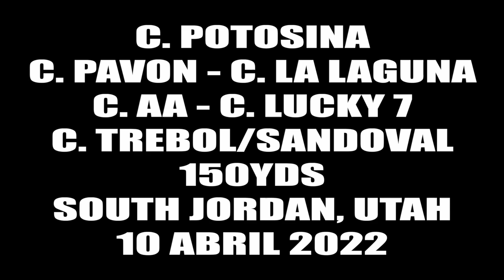POTOSINA PAVON LA LAGUNA AA TREBOLSANDOVAL LUCKY7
POTOSINA PAVON LA LAGUNA AA TREBOLSANDOVAL LUCKY7 CARRIL SOUTH JORDAN, UTAH